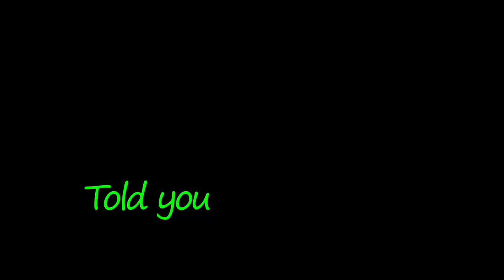Stico - A Border Collie's Love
On a walk with our beloved Border Collie Indy. See what Indy has in mind, while we walk around a abandoned saw mill.